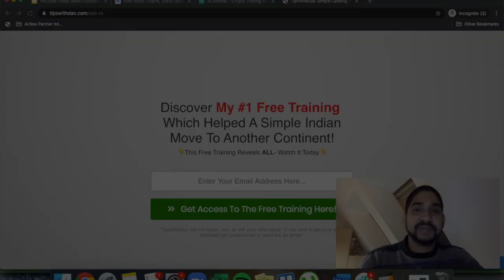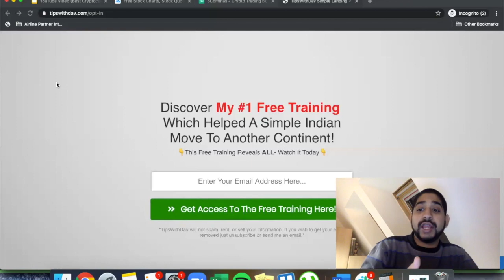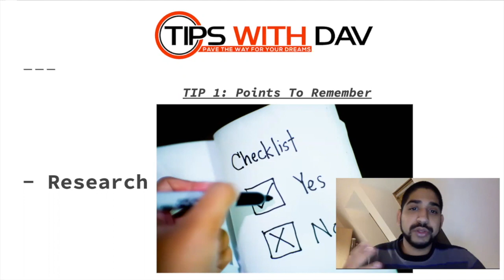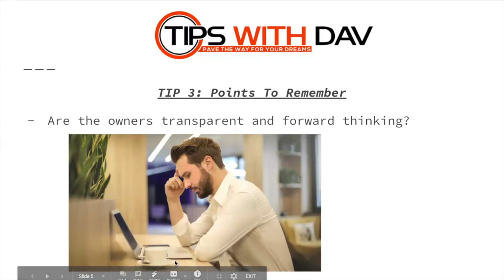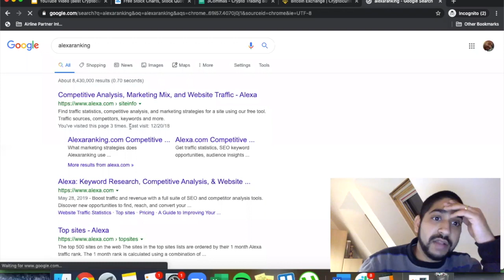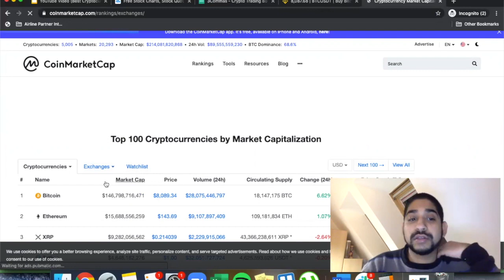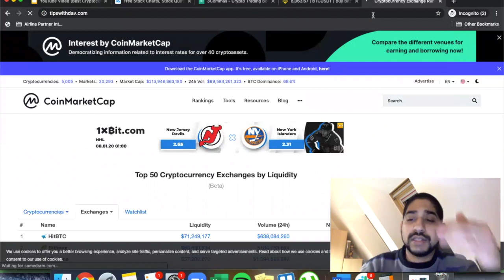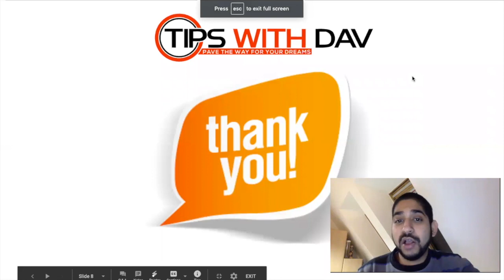MY BEST CRYPTOCURRENCY EXCHANGE 2020 To Trade - Start Trading As A High Income Skill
MY BEST CRYPTOCURRENCY EXCHANGE 2020. In this video, I go over my best crypto exchange and how to find the best one that suits your needs. There are 4 special tips in the video so be sure to write them down.

When you start on this journey on how to begin crypto trading one of the key elements is to have a cryptocurrency exchange. Why? Trading is a high income skill and there are many crypto exchanges that are working. At the end of the day understanding which fits your need is the best part of a cryptocurrency exchange.

Binance as a trading platform has helped me start this journey and enjoy the ride. Along the way I also found tools to help create crypto trading bot making a bot work for me to free my time for crypto trading. I go over a few reasons why binance exchange can be your #1 trading platform and a little binance tutorial for 2020.

What is Tips with Dav
- Keep learning something new daily. Apply the knowledge you learn.
- Consistency.